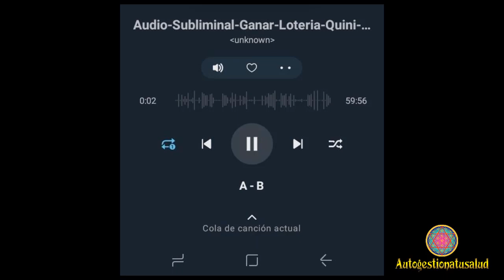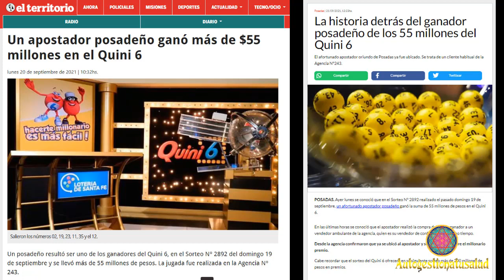NOS CUENTA LO QUE HIZO PARA GANAR LOS 55 MILLONES EN LA LOTERÍA EL PASADO 19 DE SEPTIEMBRE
ENTREVISTA AL GANADOR DE LOS 55 MILLONES DEL PASADO  DOMINGO EN EL QUINI 6 DE ARGENTINA, LA HISTORIA QUE HAY DETRÁS DEL GANADOR POSADEÑO.
LE DESEAMOS A ESTE JOVEN DE 24 AÑOS MUCHA ALEGRÍA, FELICIDAD Y PROSPERIDAD DISFRUTANDO DE SU MILLONARIO PREMIO.

Aquí  dejamos algunos de los link de los audios que este joven afortunado  estaba escuchando antes de ganar la lotería, y que le hicieron  reprogramar su subconsciente para ser millonario, para tener abundancia y prosperidad, consiguiendo eliminar de su mente los miedos y las creencias limitantes, y haber conseguido el resultado de ser el ganador de este gran primer premio de Lotería en Argentina.

Este joven ganador de lotería también compró en la pagina web de Autogestiona tu salud la rueda de pinturas energéticas.

Él también escuchaba algunos audios de los combinados binaurales que se pueden escuchar de forma gratuita en la web de Autogestiona tu salud.

CATEGORÍA DE TESTIMONIOS DE SANACIÓN CON LOS AUDIOS DE NUESTRA PAGINA WEB

En el canal de Te8le8gram de Autogestiona tu salud subimos contenido diferente al que subimos a esta plataforma.
El Te8le8gram lo encuentras fácilmente, ve a la aplicación de Telegram y en la lupita (lupa) dónde realizas las búsquedas teclea "Autogestiona tu salud", procura escribirlo sin faltas de ortografía para que te salga,  y enseguida veras el logo y una vez seleccionado pon unirme al grupo y ya entras dentro. Te mando un abrazo de Luz.